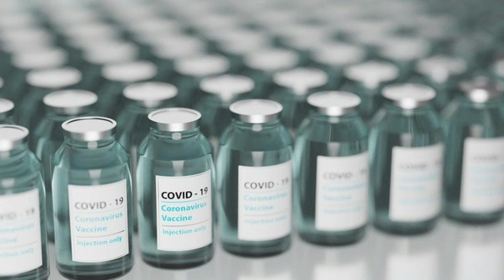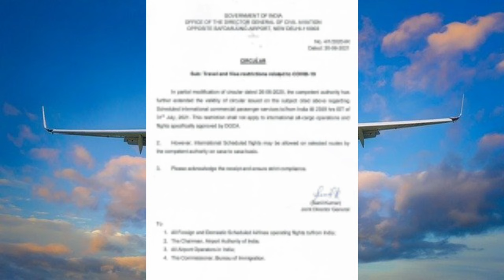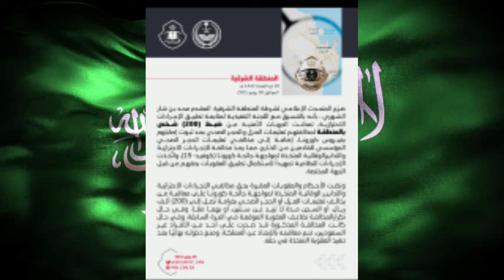Saudi tamil news today 01.07.2021 | Saudi arabia breaking news in tamil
This video is about Saudi arabia today Tamil news 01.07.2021and Useful information for people whoever works at Saudi arabia.